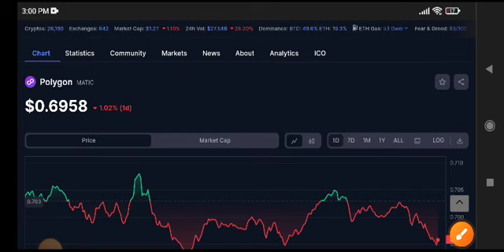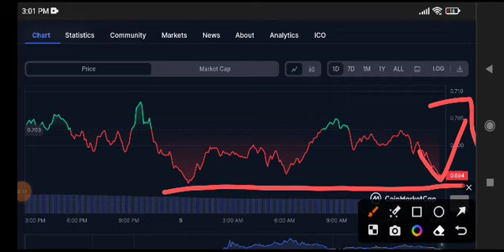Polygon News Today! Polygon Price Prediction Today